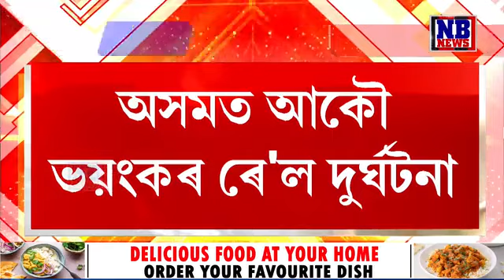অসমত আকৌ ভয়ংকৰ ৰে'ল দুৰ্ঘটনা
অসমত আকৌ ভয়ংকৰ ৰে'ল দুৰ্ঘটনা। দুৰ্ঘটনাত পতিত গুৱাহাটী অভিমুখী ৰে'ল। দুৰ্ঘটনাৰ পাছতে হাহাকাৰ পৰিস্থিতি